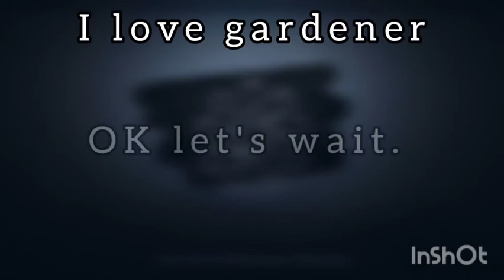DIXIE M ¦ IdentityV Gameplay GARDENER | fail to escape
Hello guys it's me here again! Dixie m :)!
I am a newbie YouTube and I am playing IDENTITY V?!

Just a small reminder, drawing of gardener in the thumbnail, I do not own the drawing and I don't have rights to say I do, thank you ❤️
Dixie m